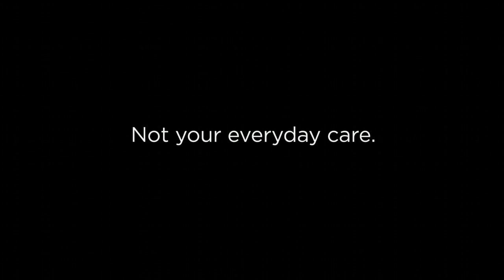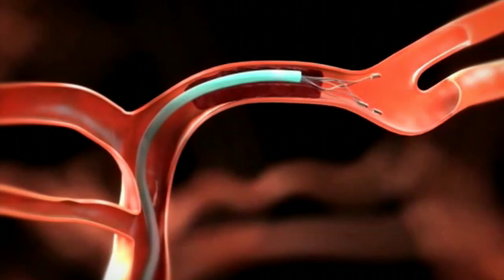Meet James - full story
Revascularization device.  Trying saying that three times fast.  Or when you have a stroke and the right side of your face is numb.